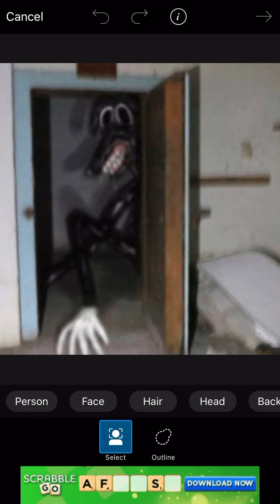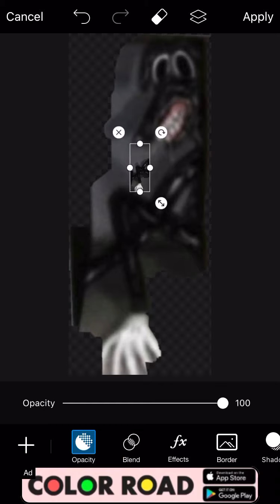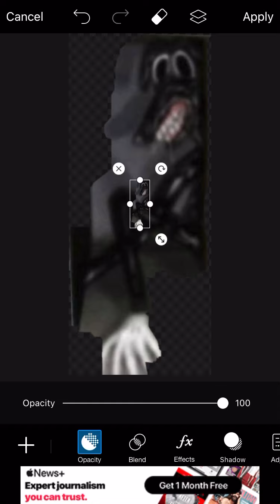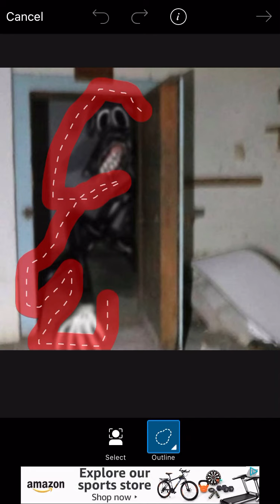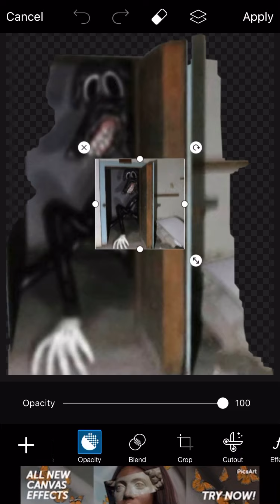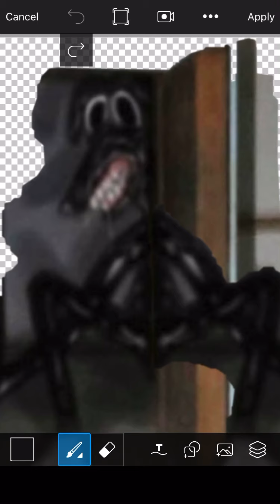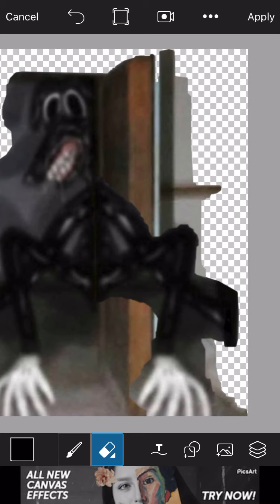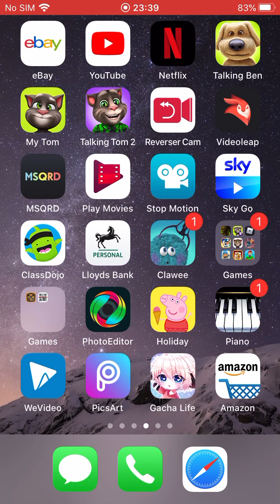How to make cartoon dog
Make it in some photo editors